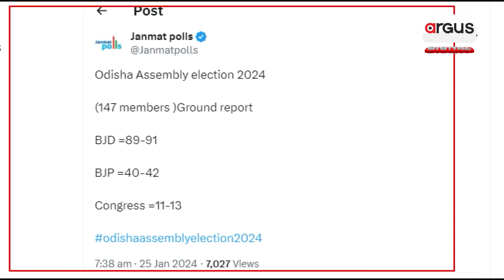Even BJD Leader VK Pandian Says, BJP Will Form Government In Odisha During NuaO Event in Jajpur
ପାଣ୍ଡିଆନ କହିଲେ ଏଥର ଓଡ଼ିଶାରେ ବିଜେପି ସରକାର । ବିଜେଡି ଅବସ୍ଥା ସଙ୍ଗୀନ

Even BJD Leader VK Pandian Says, BJP Will Form Government In Odisha During NuaO Event in Jajpur Ahead of 2024 Odisha Assembly Election.